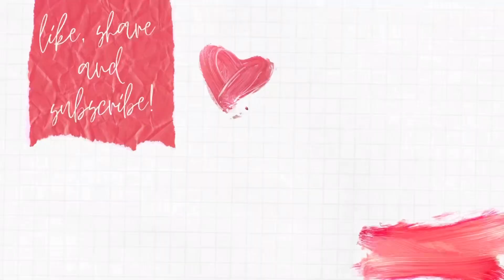Our Introduction video | maha&naima.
This is our first youtube video, hope you all enjoy it!